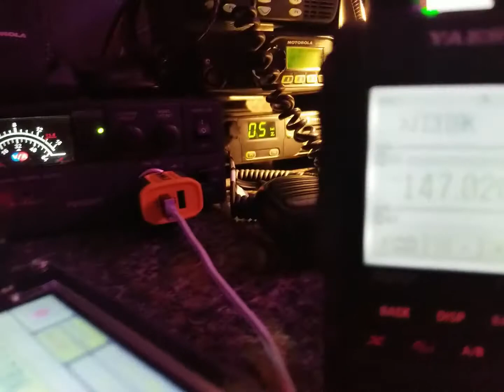Yaesu FT2DR on the HotSpot.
Super exited about the new addition of the Yaesu FT2DR and getting it up and running with the MMDVM. Looking forward to using it on Houston's flamethrower Fusion repeater (444.000). Here's a quick edit of my first night with this nifty little digital powerhouse.